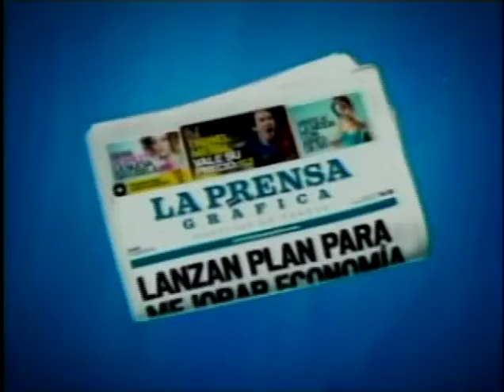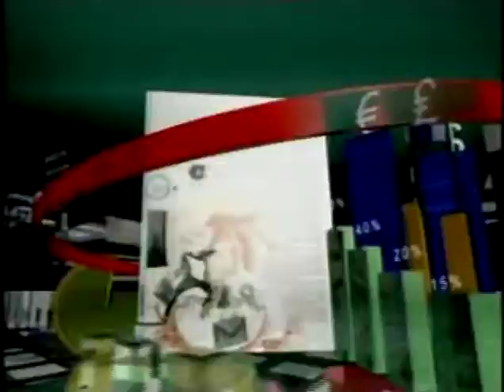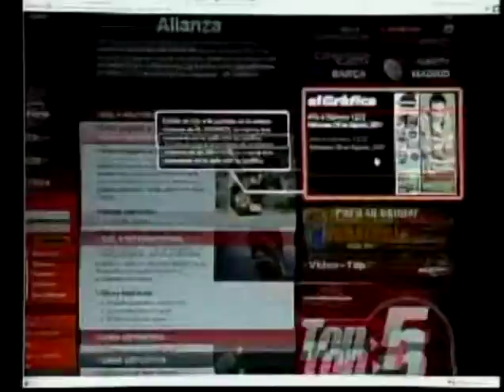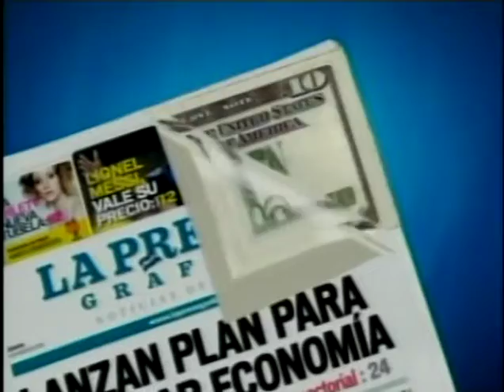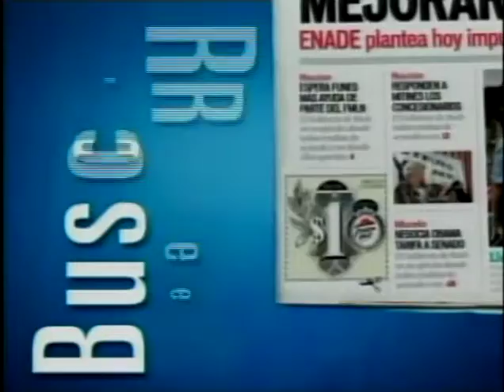Stefano Gaho, Jefe Unión Europea - 03 de Mayo de 2011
Invitado:
Stefano Gaho, Jefe Unión Europea
03 de Mayo de 2011

Tema:
Conmemoracion de la Unión Europea y su importancia